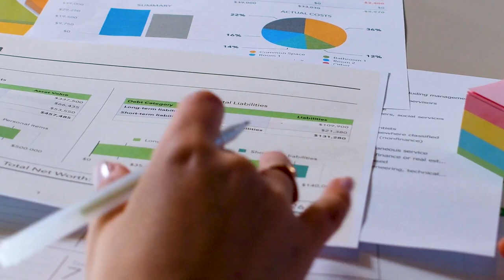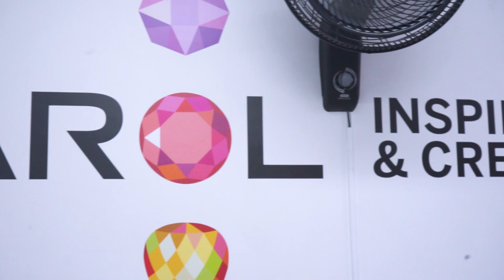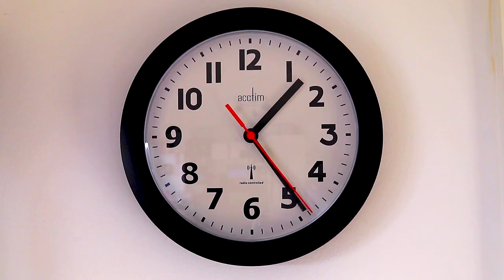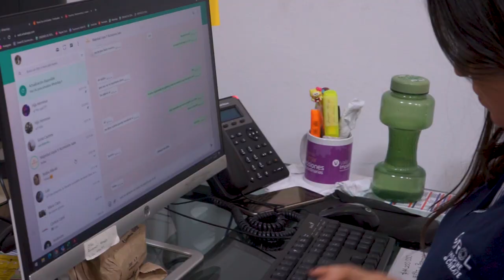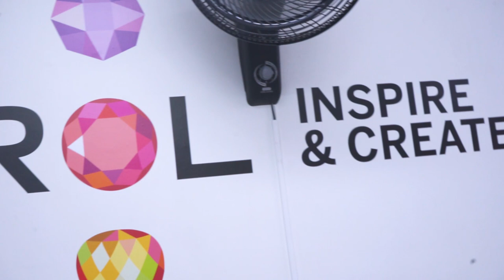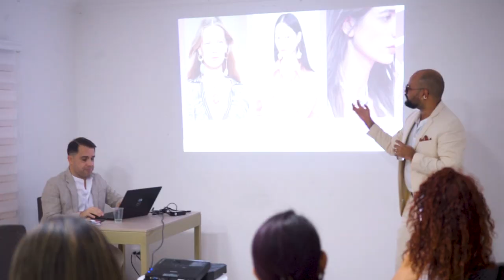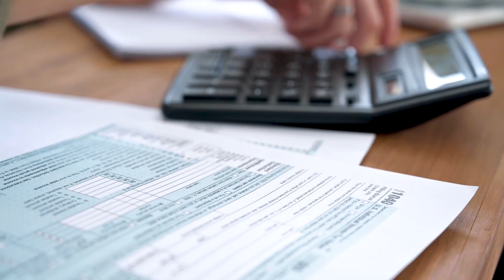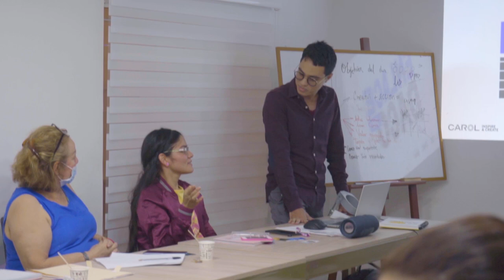¡EMPODERANDO A LAS MUJERES! - descubre cómo CAROL INSPIRE AND CREATE SAS BIC cumple con el ODS#5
En este video descubre cómo Carol Inspire and Create apoyamos al ODS número 5, la igualdad de género, explicamos la historia de como destacamos y empoderamiento a la mujer. Además te daremos a conocer la insignia BIC y las ventajas que nos ofrece para beneficio de este objetivo.

Acompáñanos en nuestra misión de apoyar el ODS número 5, la igualdad de género. En este video, conocerás todo lo que hemos realizado para darle voz y empoderamiento a la mujer, desde su recorrido hasta el cumplimiento de este objetivo. También descubrirás la insignia BIC y cómo esta contribuye a la igualdad de género y otras ventajas que ofrece. ¡No te pierdas esta oportunidad de aprender sobre la importancia de la igualdad de género y cómo puedes ser parte del cambio!